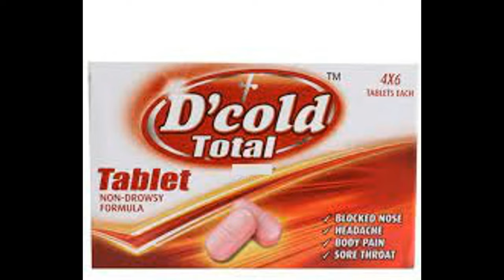d cold tablet review in tamil